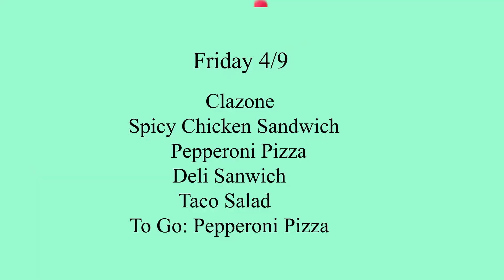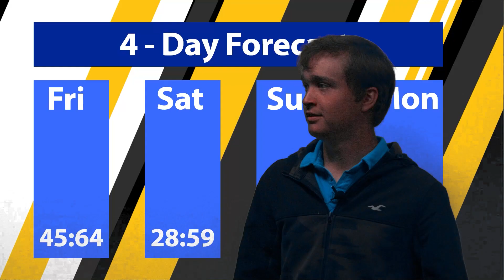VSPN 4/9/2021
Lupo and Odell try their hand at being students today.